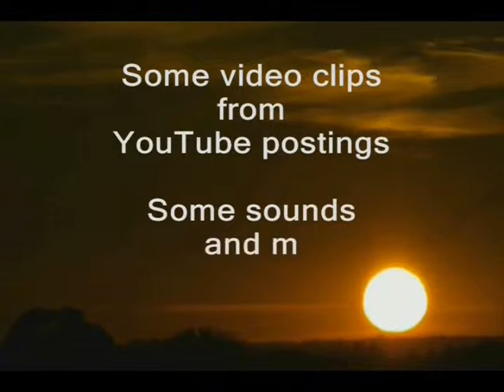she is my sunshine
she dines in her 'low' chair,
and is kissed by Grandma